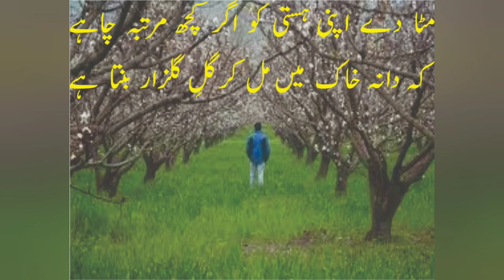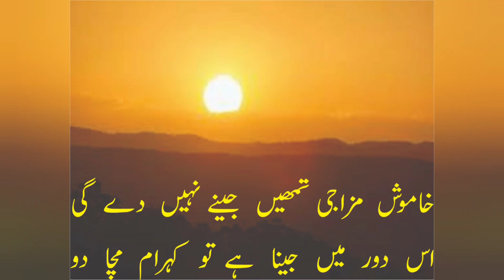Kamyabi ke liye shuruwat zaruri hai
Wo ash'aar Jo hausla dete hain
 himmat na harne ka